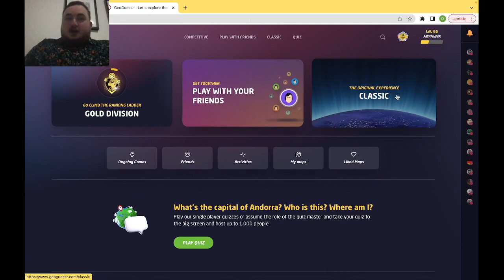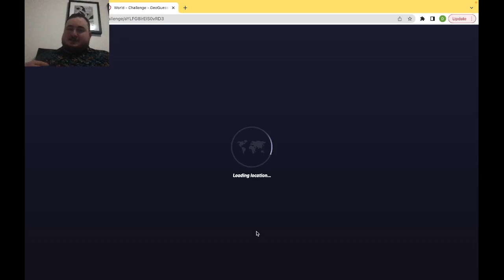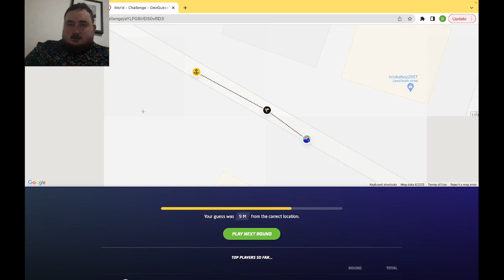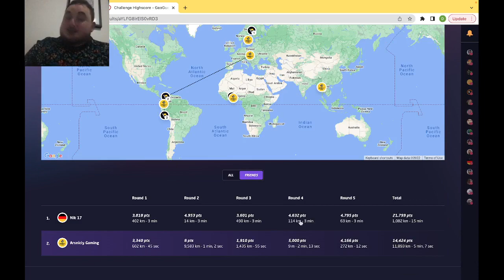A no moving miracle! Geoguessr daily challenge day 443!